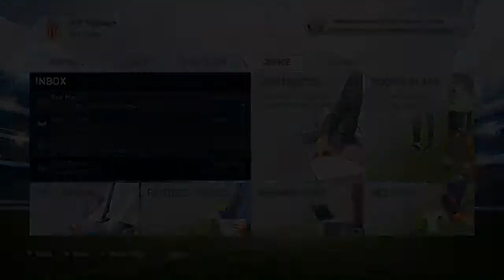A$ MONACO MANAGER MODE #2 - FIFA 14!